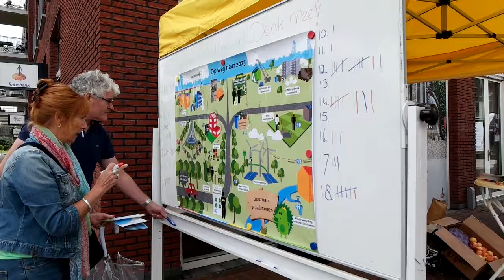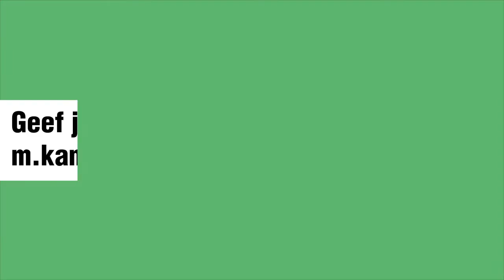Denkt u mee over Duurzaamheid?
Uitnodiging inwoners/ ondernemersavond.